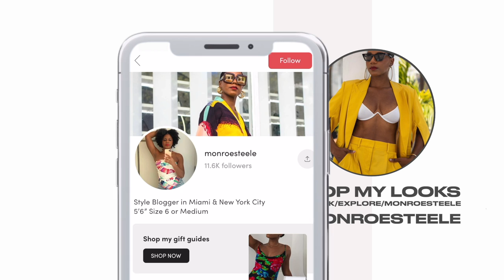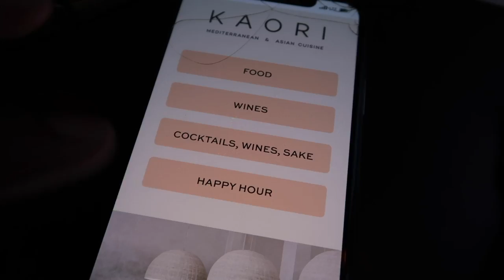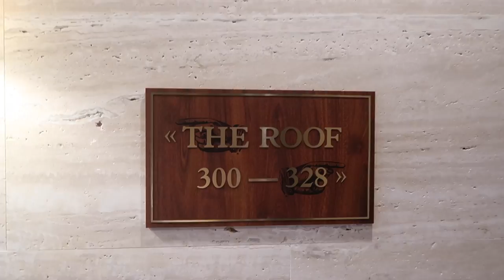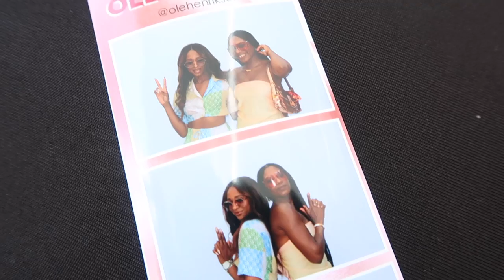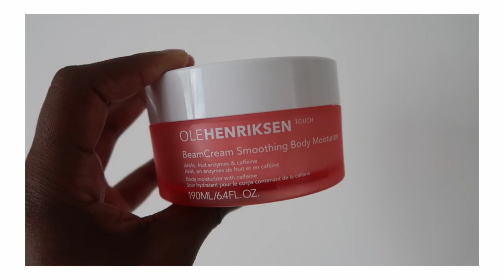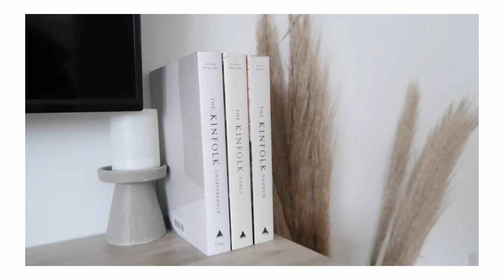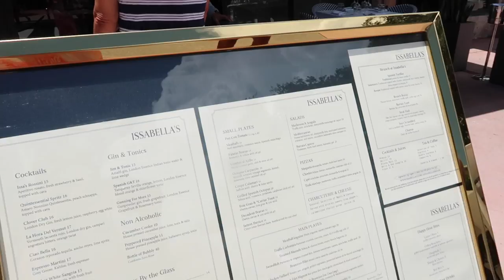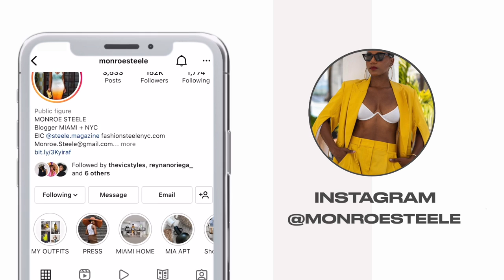WEEKLY VLOG! Having the time of my life! Luxe Events, My Amazon The Drop & Yacht Day 🌴 MONROE STEELE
Welcome back to another Miami Weekly Vlog! I'm giving you a sneak peek at my Amazon The Drop Collection, taking you to a few Luxe Events with Ole Henriksen and a 5 Course Meal at Kaori Restaurant. We are also doing a yacht day with my girl Tashira of Politics and Fashion! DETAILS BELOW!

Skims Silk Dress & Robe (Small)

Sephora Brow Pencil

Fenty Unveil Lipstick

Gentle Fluidity Perfume

Caudalie The Des Vignes Perfume

Bottega Mules

Alexander McQueen Sunglasses

Karen Millen Halter Dress

More Karen Millen Dresses I Love

Kaori Restaurant

Esme Hotel

Issabella's Restaurant

Miami Yachting Company

MY VLOG CAMERA & EQUIPMENT